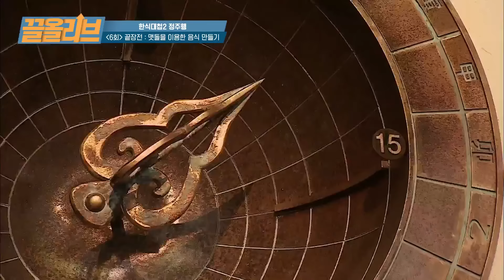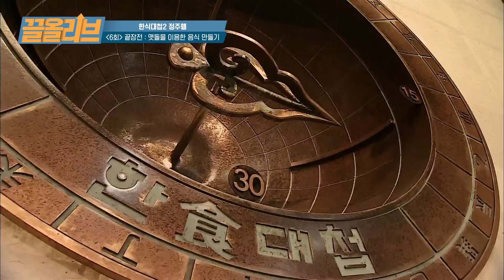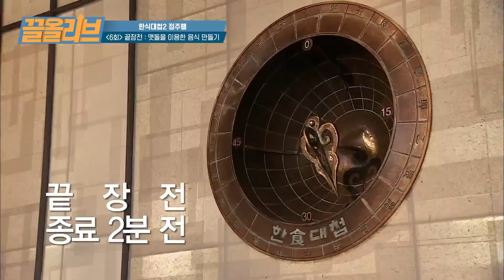【한식대첩 2 다시보기】 6회 끝장전. 우리는 진짜 끝장이구나. 맷돌을 쓸 줄 모르는 경북X전북팀 | Hansik Battle2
맷돌 손잡이 알아요? 맷돌 손잡이를 어이라 그래요..
맷돌을 이용한 음식 만들기 미션에 멘붕에 빠진 팀